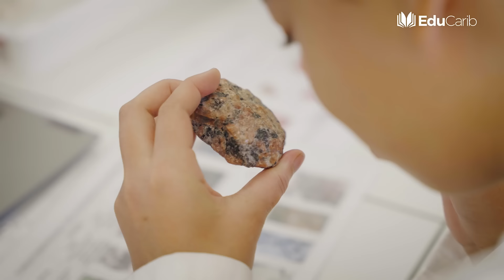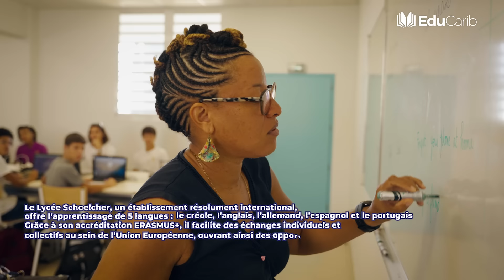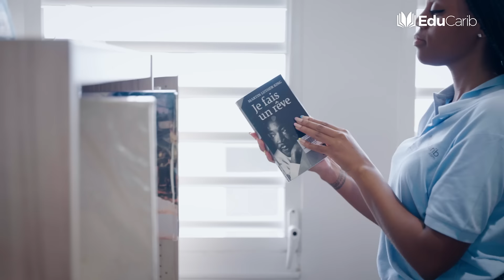Lycée Victor SCHOELCHER en Martinique | Caribbean Campus Tour by EduCarib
Découvre un lycée à l'avant-garde de l'excellence de la Martinique et de la Caraïbe ! Le lycée Victor Schoelcher propose un cadre d'études (Prépa, BTS, groupe de travail..) qui favorisent la réussite de ses étudiants.

________NOS RESSOURCES GRATUITES________

Si tu veux plus d’information sur :
* Les bourses régionales à connaître
* Le top 10 établissements de la Caraibes
* Le top 5 des villes étudiantes

Inscris-toi pour recevoir en avant-première notre Guide d’Orientation de la Caraïbe pour les étudiants.

________VOIR LES AUTRES ÉPISODES________

________CHAPITRAGE________

00:00 - INTRO
00:20 - PRÉSENTATION
00:56 - VISITE DES LIEUX
01:14 - LES MODULES D’EXCELLENCE
1:24 - TÉMOIGNAGE
2:29 - INSA CARAÏBE MARTINIQUE
3:19 - LE CLUB I.A
3:48 - LES ÉQUIPEMENTS SPORTIFS
4:06 - L’ESPACE DÉTENTE
4:35 - L’ASSO. GPME EVENT
5:11 - LE THÉÂTRE DU LYCÉE
5:28 - L’INFRASTRUCTURE
5:43 - LA SALLE FLEXIBLE
6:35 - LE MOT DE MR. LE PROVISEUR
8:10 - INFORMATION ET CONTACT
8:19 - FIN